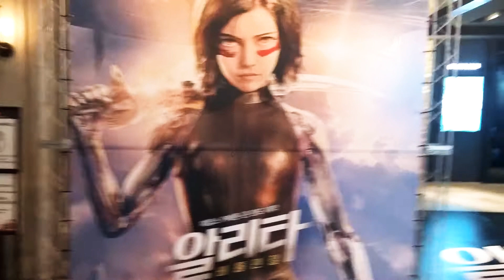알리타 배틀엔젤 포토존 부스입니다.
알리타 배틀엔젤 용산 CGV 의 포토존 부스입니다.

제임스 카메론 제작에 로버트 로드리게즈 감독의 일본 만화 총몽의 실사판입니다.

개봉은 다음달인 2월 입니다.^^